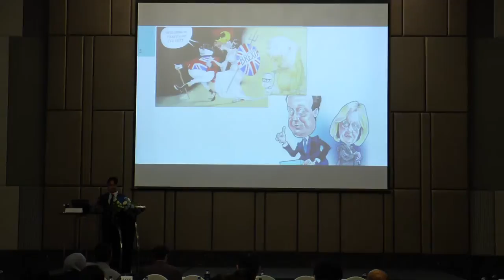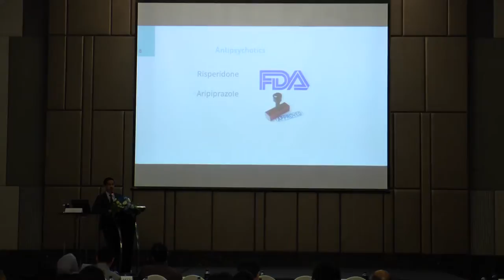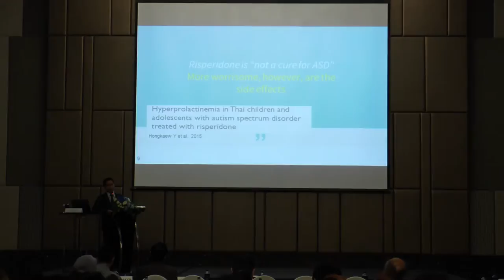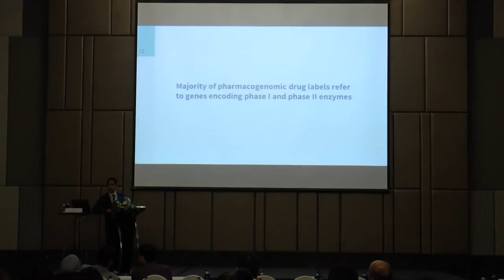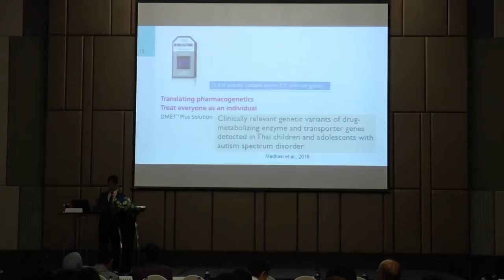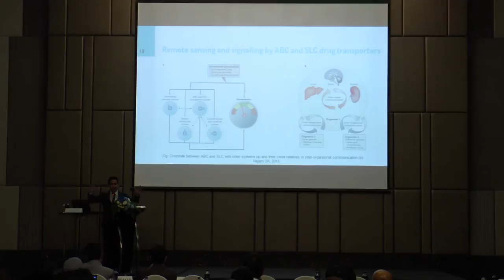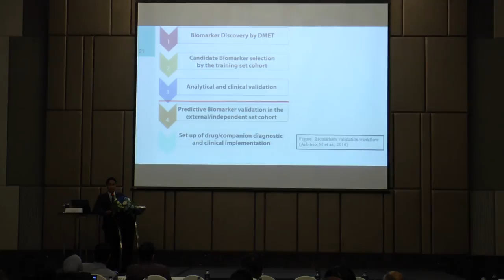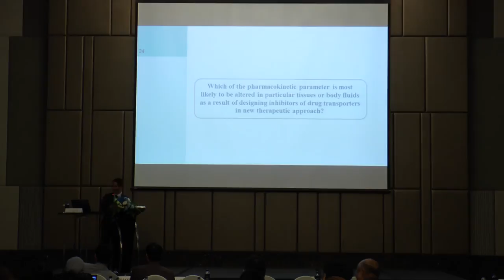Pharmacogenomics Study of Drug Metabolism Enzyme and Transporter Genes in Autism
Pharmacogenomics Study of Drug Metabolism Enzyme and Transporter Genes in Autism presented by Sadeep Mehasi